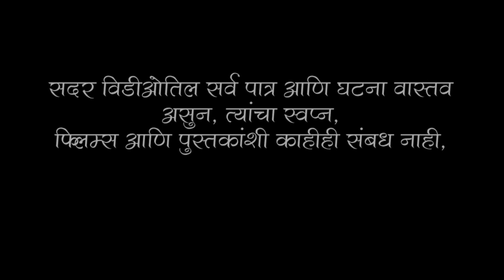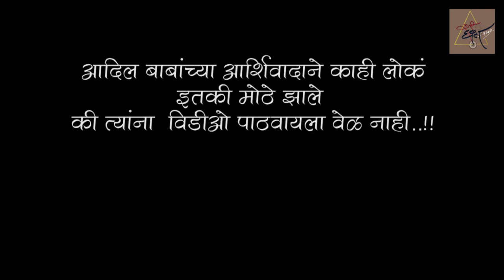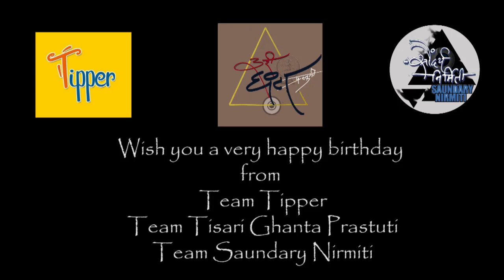TGP: Birthday Vlog | Birthday Wish | Jitendra Sonar | Saundary Nirmiti, Tippar and Tisari Ghanta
Wishing our best friend, our sir, our director Jitendra Sonar a very Happy Birthday